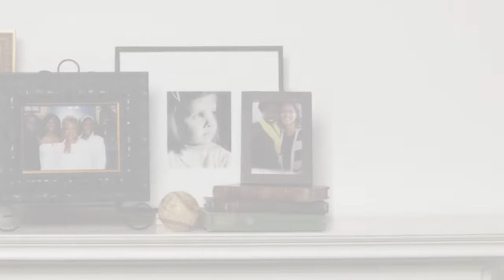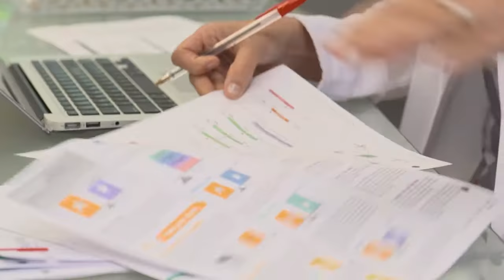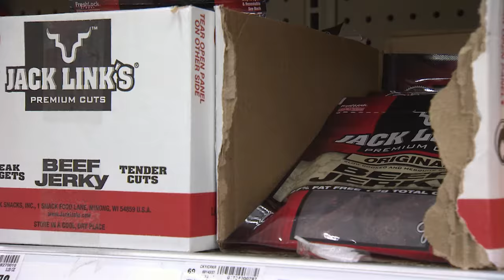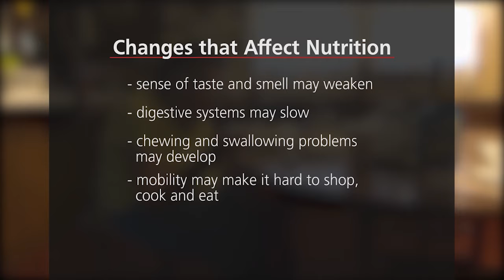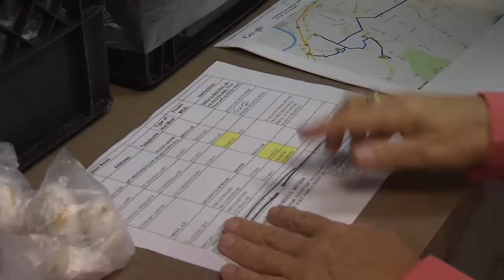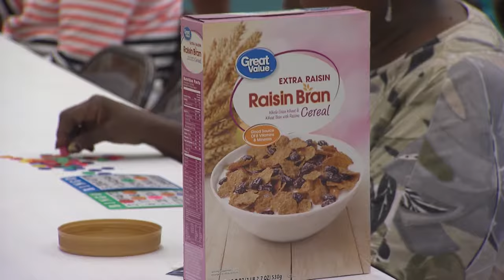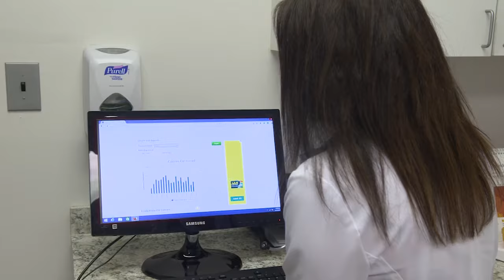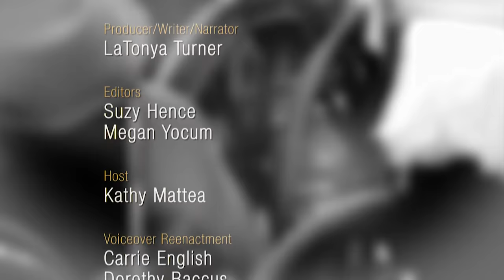Nutrition & Aging | Aging Matters | NPT Reports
Of the diseases that can affect how we age, malnutrition is not an obvious one. However, researchers say more and more older adults are malnourished, including people who may look healthy or who may even be overweight.  The documentary "Nutrition and Aging" examines the hidden epidemic of malnutrition and under-nutrition among older adults in the United States. National reports consistently show that Tennessee is among the worst states when it comes to percentage of adults age 60 and older who face the threat of hunger or lack access to quality food, what is known as “food insecurity.” Aging presents other challenges to maintaining a balanced diet, including changes to how bodies process foods and nutrients, how our digestive system works, and how foods taste. Some older people develop difficulty swallowing; others are not able to shop for or prepare meals, while others find the cost of groceries to be a deterrent. The result of these numerous factors is that one in four older adults has some form of malnutrition.